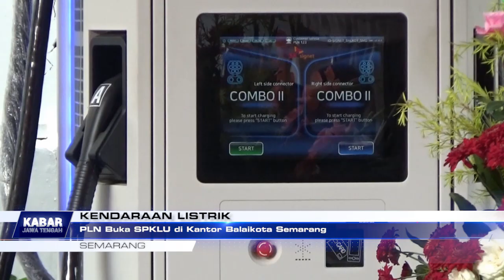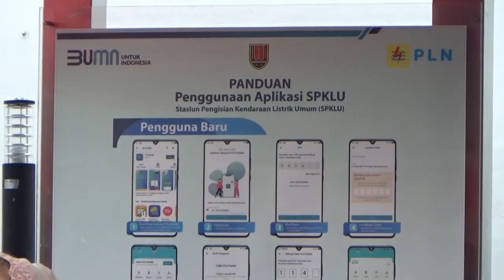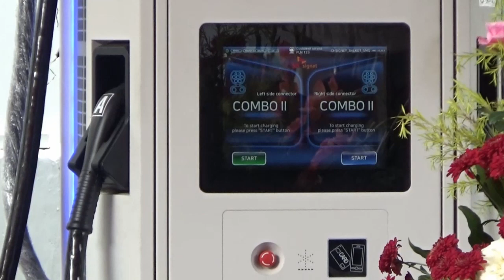PLN Buka SPKLU di Kantor Balaikota Semarang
Semarang - Mendorong pemakaian kendaraan listrik, PLN buka SPKLU di Kantor Balaikota Semarang. SPKLU atau pom listrik tersebut berdaya 200 kilo volt ampere, dan mampu mengisi daya listrik hingga penuh di mobil hanya dalam waktu 30 menit saja. (tuk)